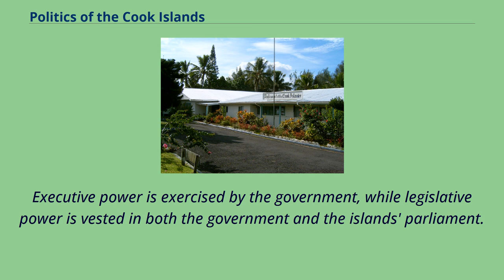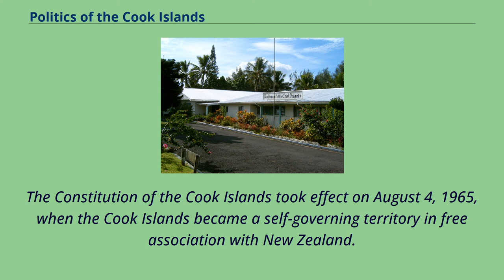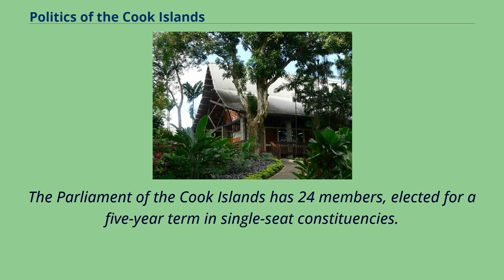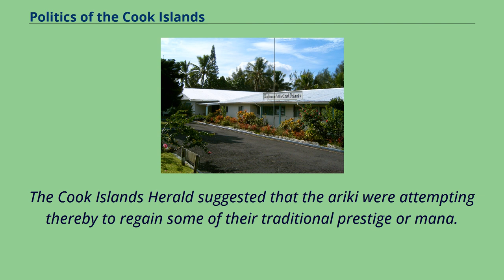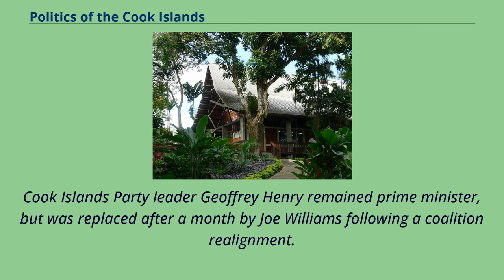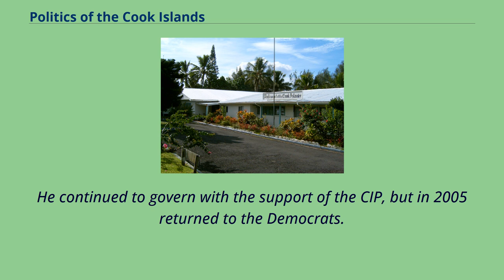Politics of the Cook Islands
The politics of the Cook Islands, an associated state, takes place in a framework of a parliamentary representative democracy within a constitutional monarchy.
The Queen of New Zealand, represented in the Cook Islands by the Queen's Representative, is the Head of State; the prime minister is the head of government and of a multi-party system.
The Islands are self-governing in free association with New Zealand and are fully responsible for internal affairs.
New Zealand retains some responsibility for external affairs, in consultation with the Cook Islands.
In recent years, the Cook Islands have taken on more of its own external affairs; as of 2005, it has diplomatic relations in its own name with eighteen other countries.
Executive power is exercised by the government, while legislative power is vested in both the government and the islands' parliament.
The judiciary is independent of the executive and the legislatures.
The Constitution of the Cook Islands took effect on August 4, 1965, when the Cook Islands became a self-governing territory in free association with New Zealand.
The anniversary of these events in 1965 is commemorated annually on Constitution Day, with week long activities known as Te Maeva Nui Celebrations locally.
The monarch is hereditary; her representative is appointed by the monarch on the recommendation of the Cook Islands Government.
The cabinet is chosen by the prime minister and collectively responsible to Parliament.
Ten years of rule by the Cook Islands Party （CIP） came to an end 18 November 1999 with the resignation of Prime Minister Joe Williams.
Williams had led a minority government since October 1999 when the New Alliance Party （NAP） left the government coalition and joined the main opposition Democratic Party （DAP）.
On 18 November 1999, DAP leader Dr. Terepai Maoate was sworn in as prime minister.
He was s...